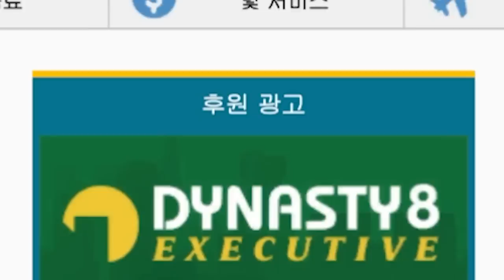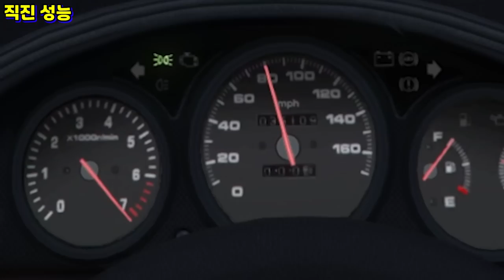GTA5 흔한 서민차 "캐런 딜레탄테 리뷰"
GTA5 캐런 딜레탄테 리뷰